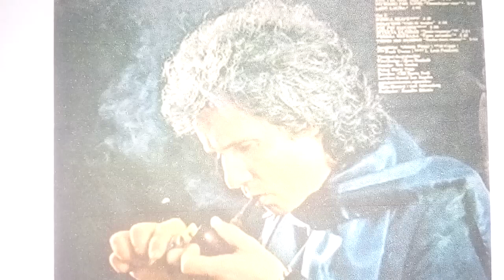Me conte a sua história, eu não a quero pura ,eu não a quero santa ,eu quero só Você Ensaio Cover